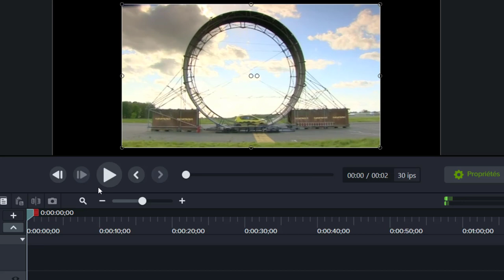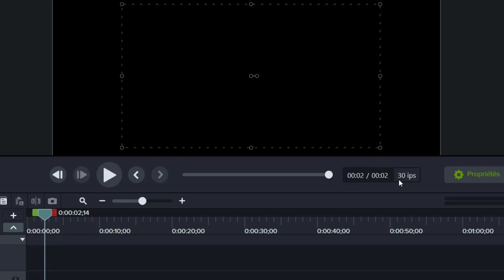Looping : estimation de la vitesse réelle (partie 2)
Estimation de la vitesse réelle de la voiture lors du looping.